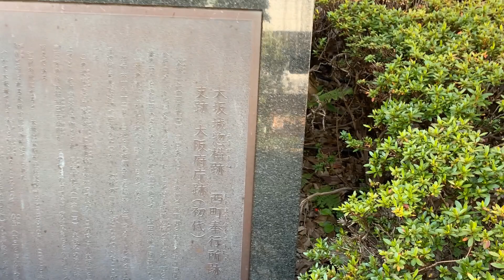水辺の史跡碑紹介～西町奉行所跡～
幕府直轄地の大坂では、老中支配の大坂町奉行が、警察・司法・行政の任にあたりました。町奉行所は地理的位置により東西両奉行所がおかれ1カ月交代で執務しました。西町奉行所は享保（きょうほう）9年（1724）の大火後当地に移り（それまで現大手前合同庁舎のところに東町奉行所と並んであった）最近現地発掘調査で、その規模が判明しつつあります。維新後、奉行所には大阪府庁がおかれました。府庁は明治7年江之子島へ移り、跡地は大阪博物場（動物園・美術館・図書館）でにぎわいました。

【2023/01/17撮影】